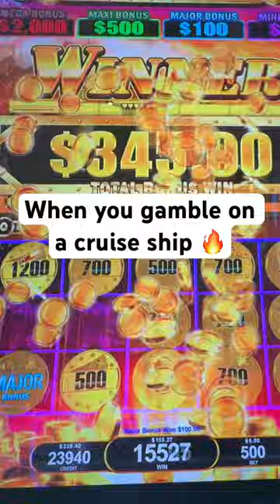Winning at a Casino on a Cruise Ship 🎰 Winning is Pretty Epic!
When You Gamble on a Penny machine 🎰 Winning is Pretty Epic!

Chris took Martha to the smoke free casino on the Royal Caribbean Allure of the Seas cruise ship & she played on the penny machines 👉🏼 she actually won almost $1100 dollars!

We are sharing our experiences and we are not experts nor do we claim to be. Please do your own research to make your own decisions on what’s best for you and we will not be liable for sharing our opinions.
No video we post may be used without our permission first.

We are loving the RV life in our new Alliance Paradigm 340RL, 5th wheel. We are proud Alliance RV Brand Ambassadors.
We are sharing our experiences and we are not experts nor do we claim to be.
Please do your own research to make your own decisions on what’s best for you and we will not be liable for sharing our opinions.

Thank you, Chris & Martha
Venturesome Couple

CLEARSOURCE: Would you like to get $25 off any system (on your purchase of $250 or more)?

RV Maintenance and Repair Course - PRO - Online Version
Cost $597.

* No minimum purchase requirement
*One use per customer
*Cannot combine with other discounts